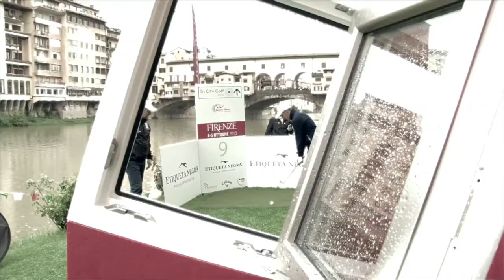In City Golf Firenze 2013, 4-5 ottobre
Il maltempo non frena il successo di "In City Golf", per la prima volta una buca alla Biblioteca Nazionale Centrale e al Teatro della Pergola con Lorenzo Gagli e l'ex pilota di Formula 1 Nannini...